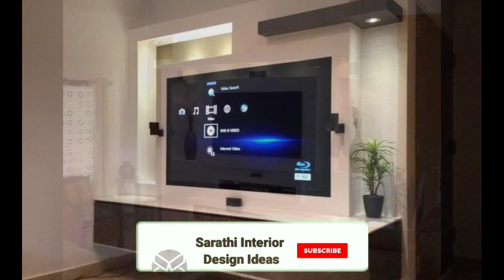Best 30 Living Room TV Cabinet Design and ideas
Sarathi Interior Design Studio provide design ideas and photos for Interior Design Ideas ,Living Room Design, Bedroom Design, Kitchen Design, Office Design, Bathroom Design, Apartment Design, Wall Design, Dining Room Design and the entire home.